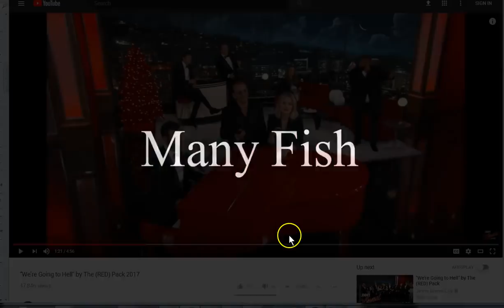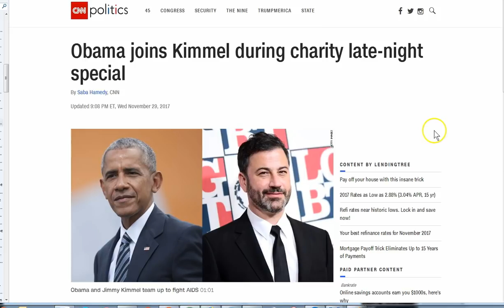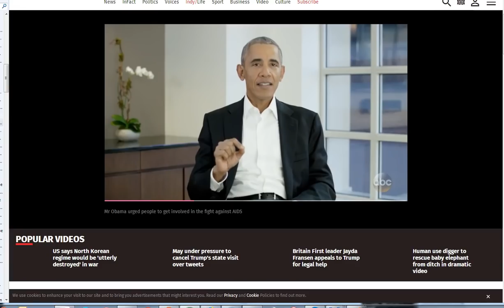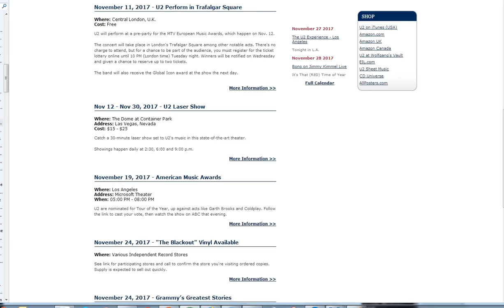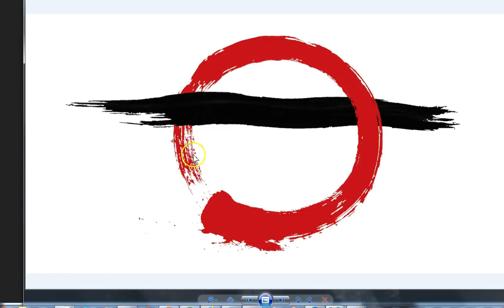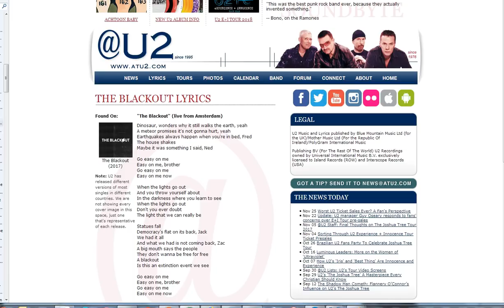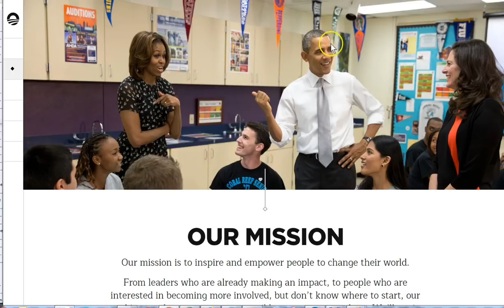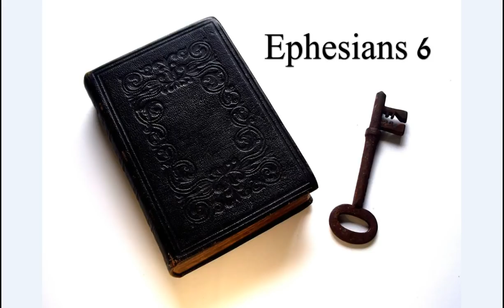It May Be The Devil.. OR It May Be The LORD! But...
You gotta serve somebody! (Bob Dylan)
Let no man deceive you!

Amen.